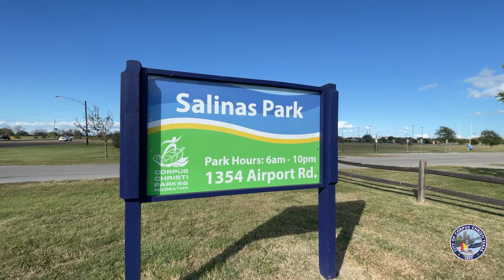Corpus Christi Bike Trails!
The Corpus Christi Parks and Rec's Department wants to remind the community of all our stunning bike trails around Corpus Christi!